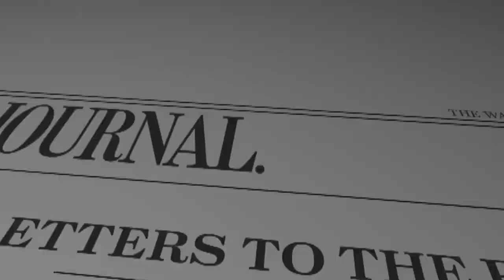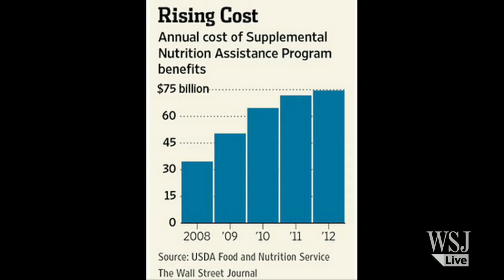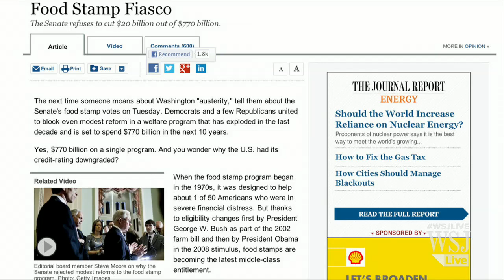The Food Stamp Administration - WSJ Opinion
Editorial board member Steve Moore on the explosion in food stamps. Photo: Associated Press